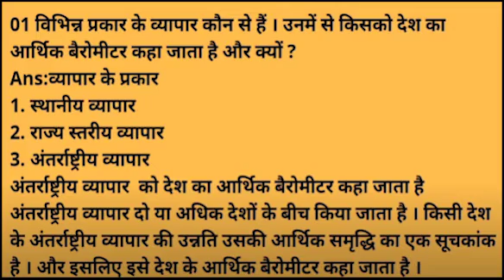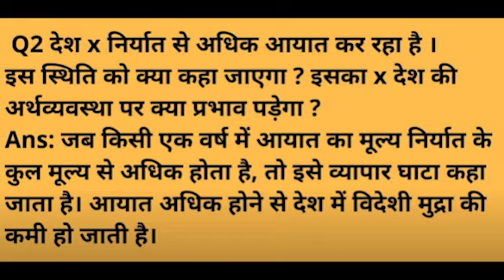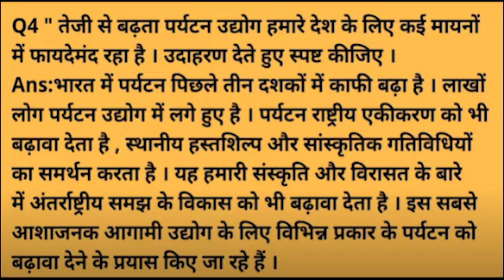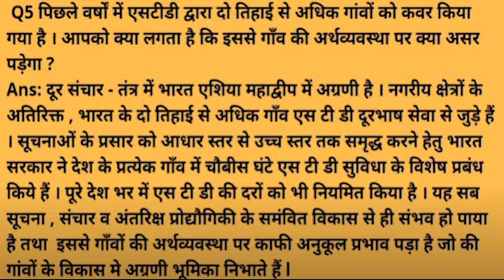CLASS 10 SOCIAL SCIENCE WORKSHEET--42 HINDI MEDIUM OCTOBER --10